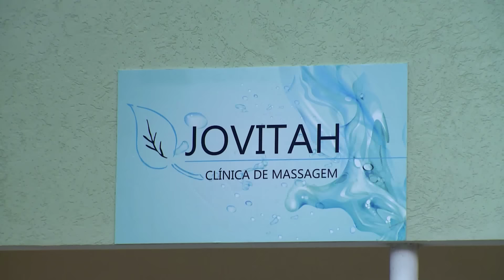Câmera Escondida: Massagem com Final Feliz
Câmera Escondida do Programa Silvio Santos: Massagem com Final Feliz